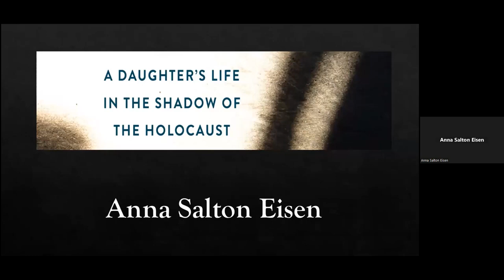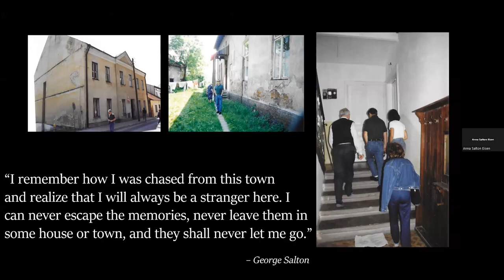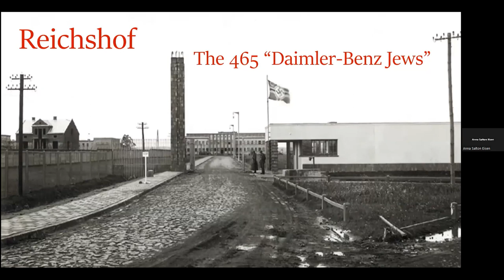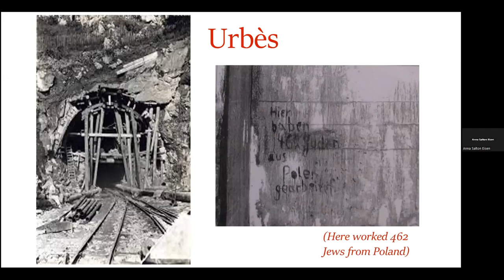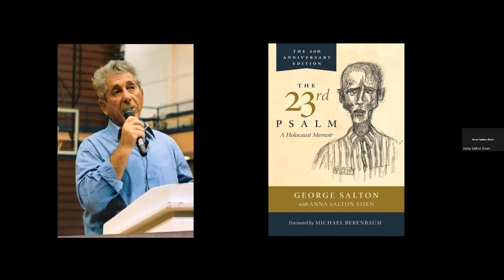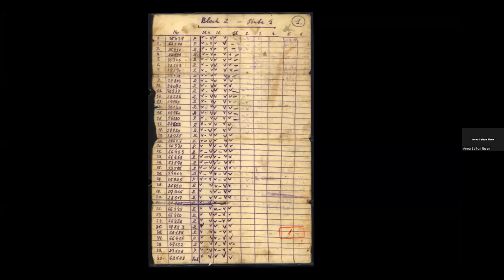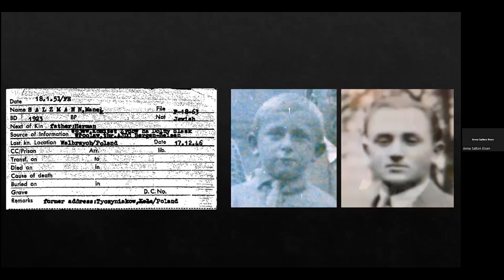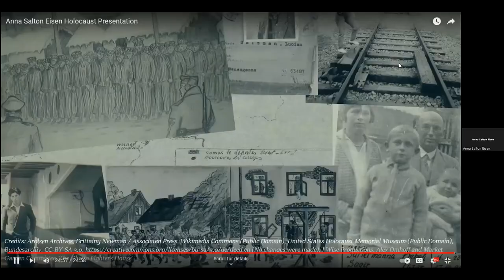2G Tuesdays featuring Anna Salton Eisen - February 2023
In this program, Anna Salton Eisen, Holocaust author, educator, and film producer, and the daughter of two Holocaust survivors, shares a meaningful and personal perspective of the Holocaust as she recounts the testimony of her father George Salton's survival in ten concentration camps and her journey back in time with him to uncover the buried secrets of the past. Along with her father, Anna co-authored his memoir The 23rd Psalm: A Holocaust Memoir, a National Jewish Book Awards Finalist, and co-authored Pillar of Salt: A Daughter's Life in the Shadow of the Holocaust, with her son Aaron Eisen. Both are soon to be the basis of the groundbreaking documentary film In My Father's Words.